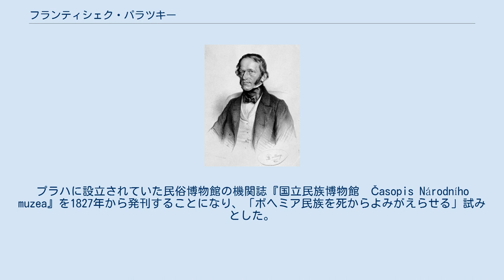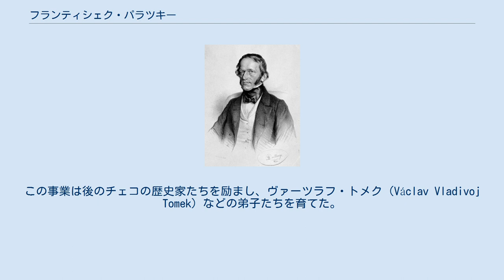フランティシェク・パラツキー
チェコ・コルナ紙幣の人物
フランティシェク・パラツキー (リトグラフ、1855年) フランティシェク・パラツキー（František Palacký、1798年6月14日 - 1876年5月26日）は、19世紀に活動したチェコの歴史家、政治家。
 チェコで流通している1000コルナ紙幣に肖像が使用されている。
 ホッツラヴィツェ（Hodslavice）の学校教師の家に生まれ、1812年からプレスブルクに送られ最初の教育を受ける。
1823年からプラハに定住し、そこでヨゼフ・ドブロフスキーと出会い、親交を深める。
プラハに設立されていた民俗博物館の機関誌『国立民族博物館　Časopis Národního muzea』を1827年から発刊することになり、「ボヘミア民族を死からよみがえらせる」試みとした。
1831年に文化団体「Matice česká」を設立。
その頃からボヘミアのあちこちにある城館の文庫を利用して主著となる『ボヘミア史　Geschichte von Böhmen』を書き始める。
 1848年の2月革命に応じてプラハで開かれたスラヴ民族会議では議長を務め、ウィーンの立憲議会に選出される。
4月にはフランクフルト国民議会の準備議会にもオーストリア代表として選ばれたが、「フランクフルト議会は一度もドイツに所属したことがないチェコ人をドイツ圏内に引き入れるのを目的としている」と指摘し、招聘を辞退した。
一方5月にオーストリアの文部大臣の職に就くよう要請されたが、ドイツ系住民の反発を考慮してこれも辞退している。
政治家としてのパラツキーはすでに知名度が高くその去就は注目を集めていたので、スラヴ人とドイツ人の間でバランスをとらねばならなかったのだ。
革命の勢いはさらに強まり5月末にはプラハで臨時政府評議会が設立され、パラツキーも参加する。
ここでのパラツキーの役割は汎スラヴ主義の過激派をおさえることにあり、オーストリアを盟主とした連合国家を志向し、その国家のための憲法草案まで起草したが、6月12日に起きた非武装の急進派によるデモをきっかけとしてオーストリア当局の干渉を招き、チェコの立憲運動は中断された。
その後もパラツキーは自分の影響力をチェコ文化の確立のために捧げ、終身貴族とされる。
 カント哲学に影響を受け、ヒューマニストとしてパラツキーは人間性を信じ、「民族」とは人類の一体化という目的のための一手段に過ぎない、と説く。
パラツキーの祖先はアウクスブルク信仰告白によってルター派に改宗する以前はモラヴィア兄弟団に所属していた。
パラツキーはその精神的伝統に、カントの「至上命令」に関する教えを結びつけた。
つまりチェコの宗教改革の意義は、神学上の変更にはなく道徳上の進歩にある。
モラヴィア兄弟団においてカトリックとプロテスタントの教義は相互に浸透し合い、キリスト教はこれまでで最高の水準に達した、モラヴィア兄弟団は歴史的発展の終局点である、と彼は考えた。
『ボヘミア史』で、カトリックの出版物では野蛮な狂信者として描かれていたフス、ジシュカ、プロコプなどのチェコ宗教改革の闘士たちを復権し、チェコ人よりも敵の残虐さが甚だしかったことを示した。
パラツキーはオーストリアにより検閲に苦しみながらも最初はドイツ語で書かれていた『ボヘミア史』を1848年以降はチェコ語でも出版できるようにした。
この事業は後のチェコの歴史家たちを励まし、ヴァーツラフ・トメク（Václav Vladivoj Tomek）などの弟子たちを育てた。
 ^ “ブリタニカ国際大百科事典 小項目事典の解説”. コトバンク. 2018年2月11日閲覧。
 ^ G. P.グーチ『近代史学史』吉川弘文館、1960年、P.185。
 ^ L.ネイミア『1948年革命』平凡社、1998年、P.161－162。
 ^ T.G.マサリク『マサリクの講義録』恒文社、1994年、P.111。